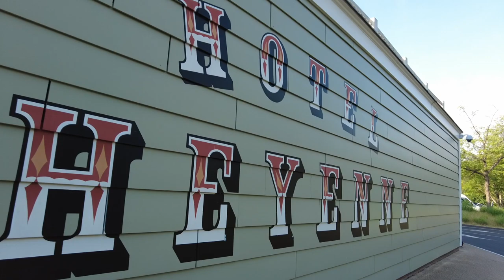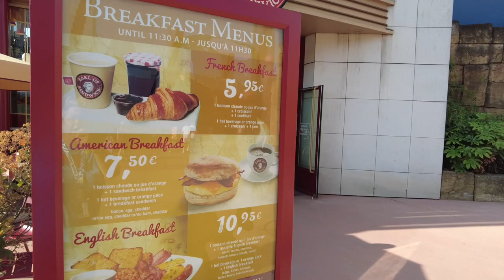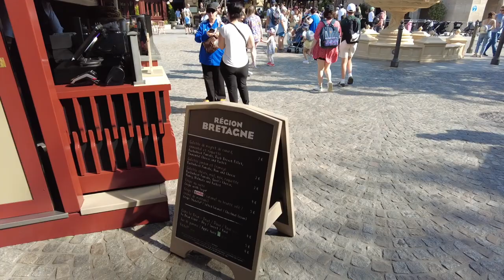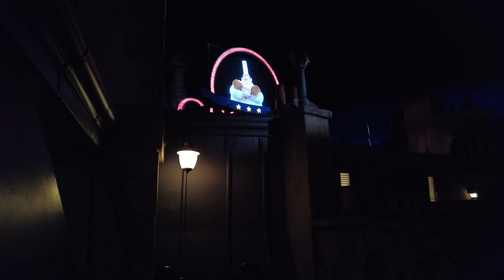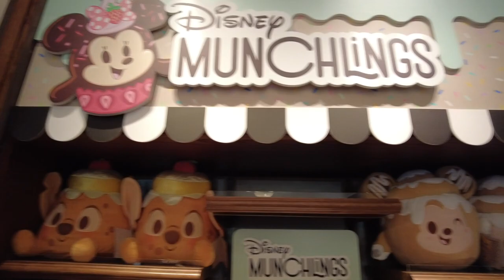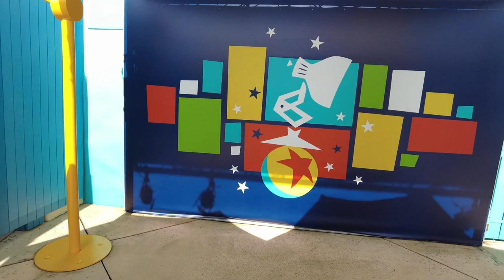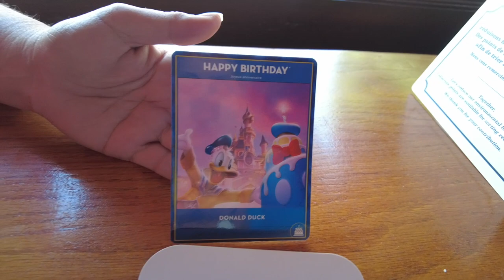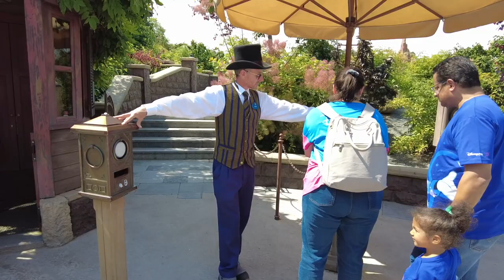Donald Duck's Birthday and fun with Tresann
Final Day of this trip & celebrating Donald Duck's Birthday in both Parc Disneyland and Walt Disney Studios.

⛔Rules for comments:
(under pain of suppression)
- No spam, no ads or personal promotion and professional...
- No inappropriate comments or INSULTS
 (inappropriate comments on the physical, the behaviour
  or the place of the video and other)